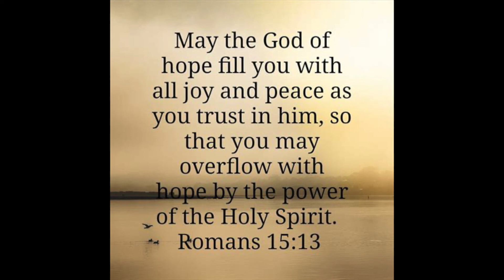UPVPC Advent Check-in, December 1, 2021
The Hope Within.